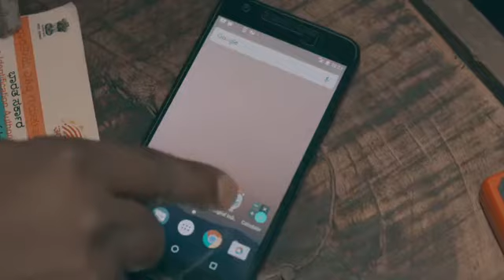Digital India Payments limited